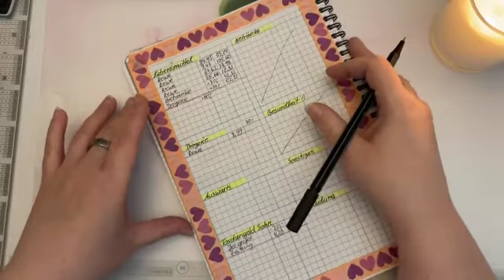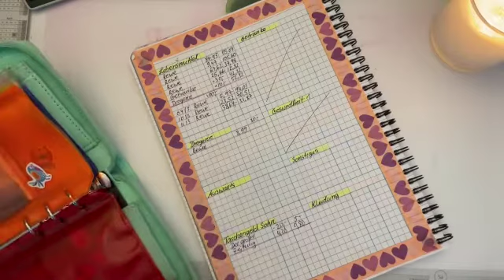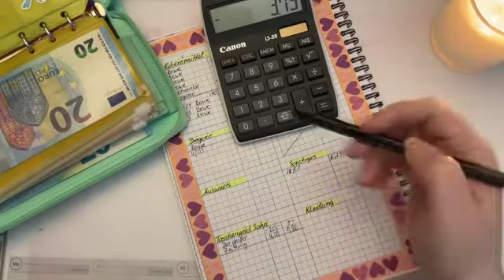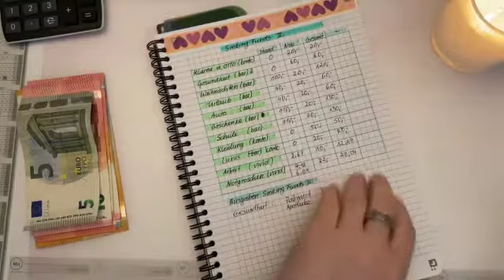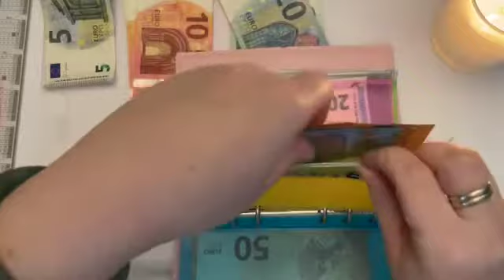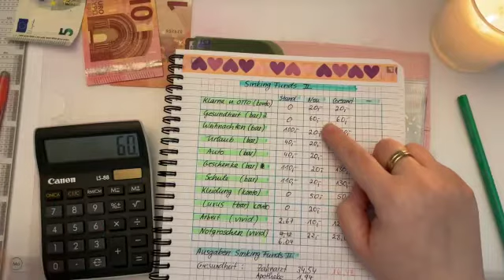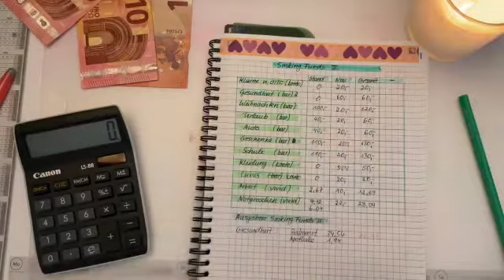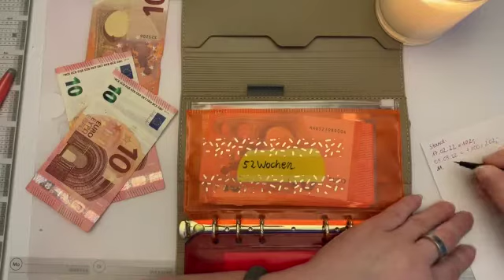2.Wochenabschluss/ Cash Stuffing der Sinking Funds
Hallo hoffe euch gefällt das Video…das längste was ich je gemacht habe🙂bitte nicht durch die Geräusche im Hintergrund stören lassen…habe meinen Neffen hier☺️viel Spaß 🤩